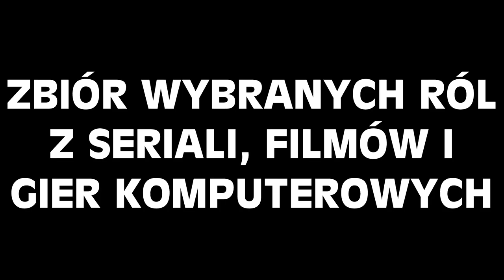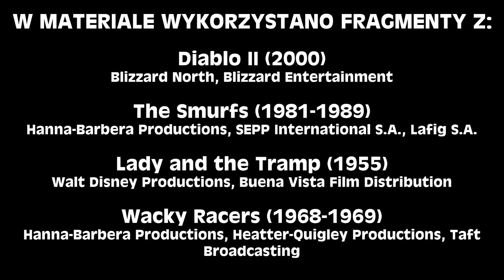Jerzy Mazur - Polski Dubbing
Jerzy Mazur w polskim dubbingu. Zbiór wybranych ról dubbingowych.

0:00 Intro
0:15 Nekromanta - Diablo 2
0:31 Gheed - Diablo 2
0:52 Meshif - Diablo 2
1:14 Malarz - Smerfy
1:24 Górnik - Smerfy
1:41 Twardziel - Zakochany kundel (dubbing z 1997)
2:01 Profesor Pat Patent - Odlotowe wyścigi (1968)
2:28 Sęp - Tabaluga
2:55 Cylindryk z Germanii - 12 prac Asterixa
3:19 Automatix - Asterix w Brytanii
3:45 Mario - Denver - ostatni dinozaur
4:14 Górski niedźwiedź - Miś yogi i inwazja kosmicznych misiów
4:38 Xul - Heroes of the Storm
4:58 Jestem - Samuraj Jack
5:21 Tatuś - Tytus, Romek i A'Tomek wśród złodziei marzeń
5:46 Harry Lepkie Ręce - Prywatny detektyw pan Pchełka
6:16 Papa Gotyk - Farma pełna strachów
6:46 Ksawery Fairchild - Nowy Scooby Doo
7:05 Wielki Steve - 6 w pracy
7:32 Burmistrz - Traszka Neda
7:54 Wilkołak - Scooby-Doo: Szkoła upiorów
8:07 Fatin - Dying Light
8:34 Konduktor - Scooby Doo i Król Goblinów
8:51 Marynarz Czesio - Larry 7: miłość na fali
9:24 Kruk - Tata Lew
9:45 Pan Milko - Noddy (1992)
10:06 Pan Sparks - Noddy (2002)
10:29 Profesor von Slickstein - Inspektor Gadżet
10:55 Konik - Sztruksik
11:12 Wicedyrektor - Z życia nastoletniego robota
11:34 Sędzia Flopner - Złych czterech i pies Huckleberry
11:58 Clem Duncan - Nowy Scooby Doo
12:22 Profesor Trampkin - Inspektor Gadżet
12:45 Napisy i odnośniki